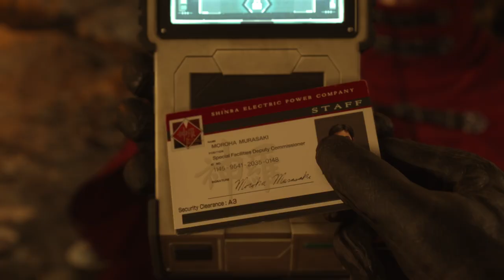Vincent Valentine arrival is epic! [Final Fantasy VII: Rebirth]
Vincent Valentine's Vicious Arrival [Final Fantasy VII: Rebirth]

One of the Final Fantasy universe's greatest characters isn't optional anymore but his intro makes it well worth it. Yes, you have to beat him first, which sucks. But when he learns of your beef with Sephiroth, look out.

A great introduction to a great character that comes in three stages.

I’ve been playing video games since the 1980s. Today, I primarily play on PlayStation 5 but also own a Nintendo Switch and Oculus Quest 2.

I am a former professional journalist and a longtime tech reporter leaning into video games content. I live in Orlando, Fla., and run a content creation and blogging-as-a-service company but spend my nights building this.

HAPPY GAMING!